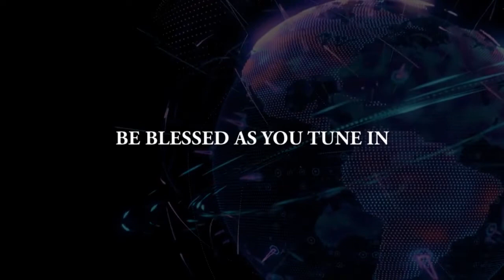SERMON: TESTS OF FAITH IN LIFE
Praise Jesus friends. The Lord has remained faithful and I know you are getting blessed. This week Reverend Joseph Chokera will be sharing on a message: TESTS OF FAITH IN LIFE. Just like in the business and academia fields, God is seeking for skilled stewards to work in His vineyard. He is at work fashioning us so we can became worthy vessels in His hands. Be blessed.

Song